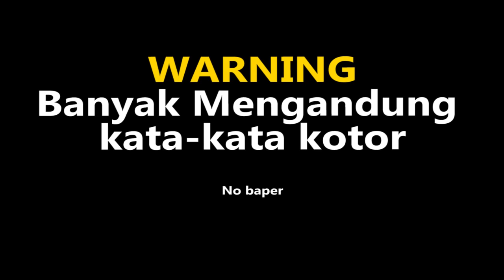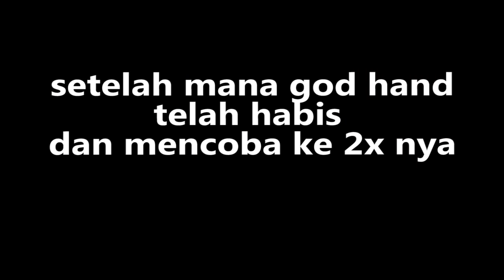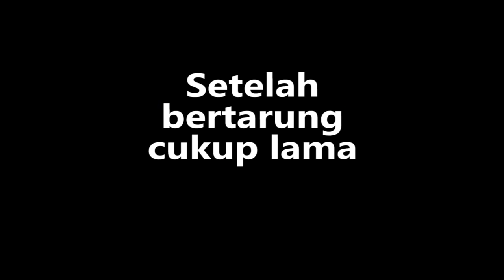GOD HAND TOXIC MONTAGE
spek komputer :
16gb ram
monitor lg
ps4
elgato hd60s